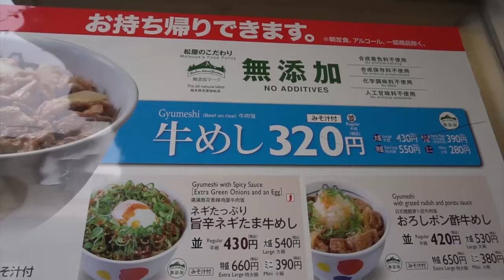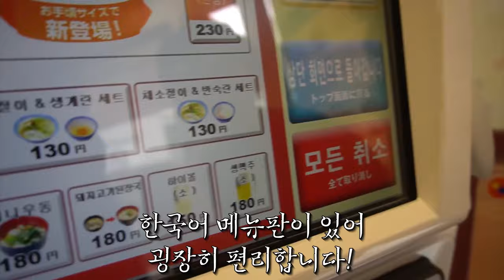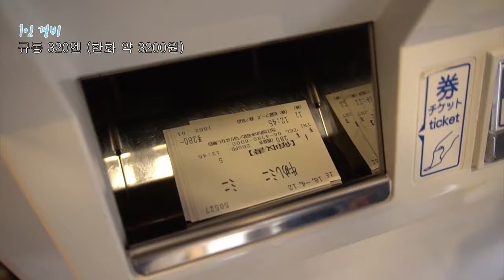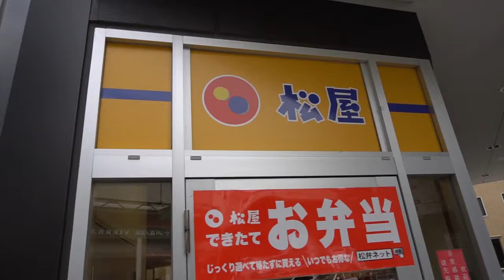즐찾사여행-거지투어 EP.7 규동 한 그릇이 3200원! 일본 오사카!!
저렴하게 세계를 여행한다 거지투어
개그맨 이재형 양경태 저렴하게 세계를 여행한다
오늘은 일본에 유명한 규동 식사를 해봤습니다.
저렴한 규통을 찾아서 결국 맛있고 저렴한 가성비 굿
규동 한그릇에 3200원 찾아냈습니다
맛있네요 가격대비 좋은 맛
여행하면 식비 많이 줄여야지요
오늘도 저렴한 여행 마무리 했습니다.
이영상은 몇년전에 다녀온 영상입니다.
근데 몇년전인지 기억이 안나네요 ㅋㅋㅋ 4년?5년전?